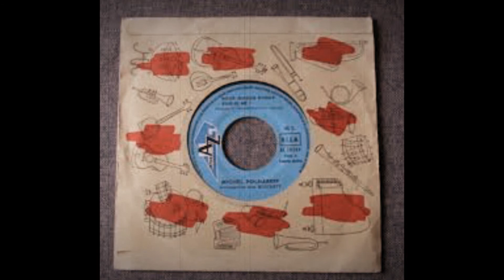sous qu elle etoile suis je né (cover jéjé)